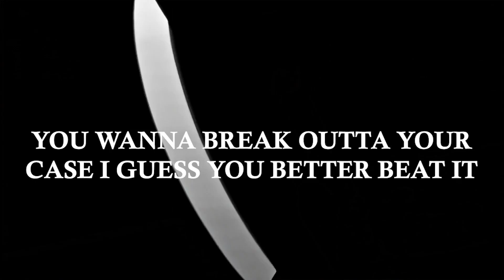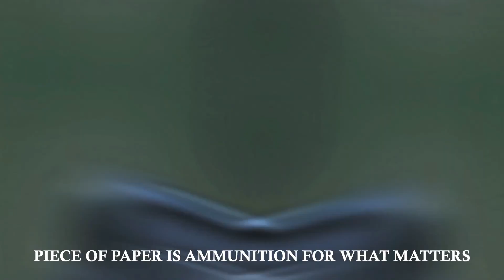JDR - SORENTO (AMV BY NAZVANA)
This song holds a special place in my heart, driving constantly really has cleared my head in preparation for this project
ACT II of upcoming EP "THREE MILES AHEAD" - SORENTO by JDR

✷ GAMING VIDEOS ON @AWXWONLINE

「 LYRICS – AMV BY @ForeverGrxm 」

[INTRO]
What you need? What you wanted from me?
What you need?
Said what you need, huh?
What you need, huh?

[VERSE ONE]
What you need? What you want?
Why you comin' for me?
Give anything for a gallon
Gas poured out for me

You need a place to run?
Well that makes double
Ditto trouble
I can't help you
Need to help myself
To get out of this rubble, I said

Get me out of this ghost town
Heard it once, drove back for surround sound
The water called, dived in, and I nearly drowned
In my sorrow, my sins, my roundabout, when I-

[CHORUS]
Turn the key and feel the smoke, I want out of here
5th gear, count my blessings for what I would fear
A god among me, splitting two sides down my hemisphere
Sorento see me for what freedom was all puppeteer

Fourth gear, a full tank, it don't matter
Piece of paper is ammunition for what matters
Not three but two, but two sides is all tattered
Now pick a time, to jumpstart these later chapters

[BREAK]
One gallon gasoline, I know you need it
You wanna break outta your case, I guess you'd better beat it
The smoothest criminals are gone, their gas is all depleted
Without a wheel steering them to a different meaning

[VERSE TWO]
Sorento see me, pray you'll bring me out a runner
If I came out of my lock-shell would it gas me for another
For another is a bill I gotta pay to keep on runnin'
If I'm runnin' outta gas then I will rectify a budget

Man it, cost too much for the memories made
But if I, don't pay forward I will stay inside a- say-
Cell, me over if you wish to make cash
Man, we could both be dreamers, or we could both crash, I say!

[CHORUS]
5th gear, count my blessings for what I would fear

[BRIDGE]
Three more miles to fulfill
This promise ain't ideal
Ashes debut, I could not feel
Maybe a chance to take the wheel

Man I've been up all night
But if I'm gonna do, then I'm gonna do it right

[CHORUS]
5th gear, count my blessings for what I would fear

[OUTRO]
I got it workin'
This gasoline is burnin' now
Sorento swervin'
I'm driving out this teathered town
Ignition's goin'
I'll never be exhausted now
GPS pointin'
A destination never found

[def not a chat gpt created description LMFAO]

Welcome to the official AMV (Anime Music Video) edit of JDR's captivating song, "SORENTO," featured in his groundbreaking EP "THREE MILES AHEAD." Get ready to embark on a visual journey like no other as the vibrant melodies of "SORENTO".
"THREE MILES AHEAD" is a three-part EP that pushes the boundaries of electronic music, and "SORENTO" is a shining gem within this sonic masterpiece. With its pulsating beats, infectious rhythms, and mesmerizing vocals, "SORENTO" transports listeners to a realm where music and imagination collide.Join us as we delve deep into the world of "SORENTO" . Whether you're a fan of JDR's music, anime, or simply appreciate innovative creativity, this AMV is sure to leave an indelible mark on your senses.

ASLAN WXRLDWIDE PRODUCTIONS